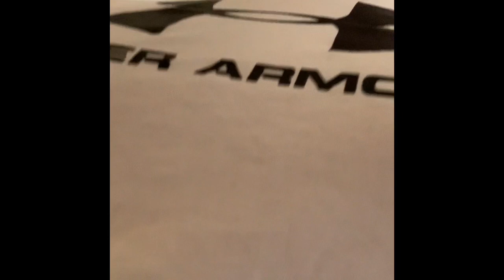Hide and Seek 😱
Crazy game of hide and seek on Sunday like and sub for more!